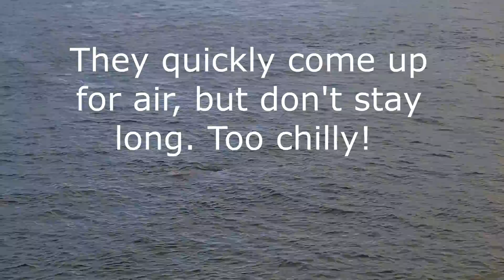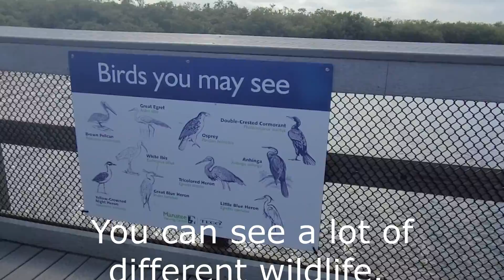Manatee Viewing Center - Tampa Electric, Apollo Beach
We visited Tampa Electric Manatee Viewing Center at Apollo Beach, Florida. It was a chilly January day so we saw a lot of Manatees trying to stay warm! The warm water coming from the electric plant attracts the Manatees. Not only can you see Manatees at the viewing center but a lot of birds and wildlife. They also have a play area, gift shop and an up close visit with Stingrays! So much fun!

Location: 6990 Dickman Rd., Apollo Beach, Florida 33572
Hours: Open daily from November 1st to April 15th, 10 a.m. to 5 p.m. Closed Thanksgiving, Christmas Day and Easter.